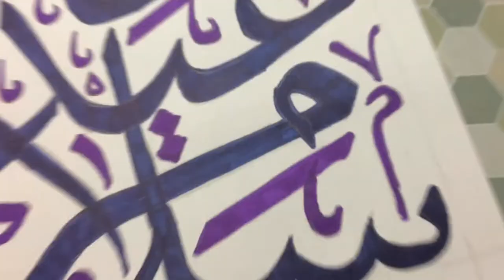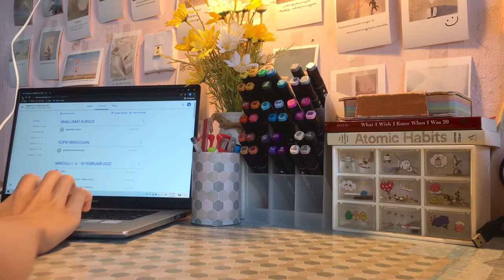ramadhan vlog 2022 💫 | ipg edition ☘️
Since ramadhan will leave all of us, i have created a vlog as my first youtube video. ❤️